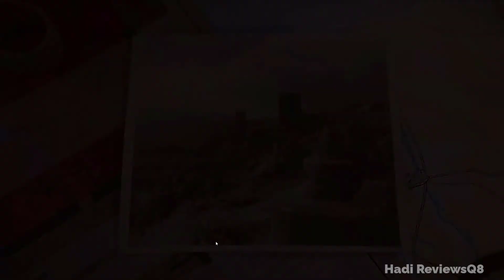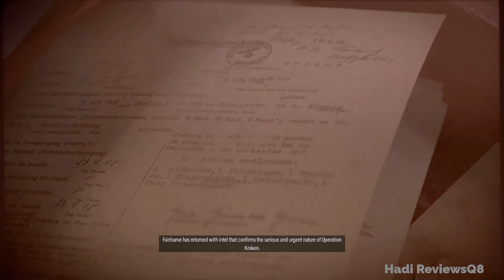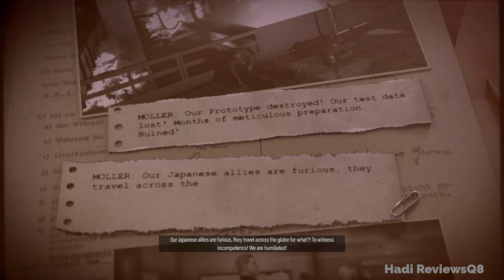اقوى لعبة القناص الجديده #5| Sniper Elite 5 4k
الجزء الخامس  PART 5   🔫🔫🔫

SYSTEM REQUIREMENTS📌 متطلبات تشغيل اللعبه

MINIMUM:☑️
OS: Windows 10
Processor: Intel CPU Core i3-8100 or equivalent
Memory: 8 GB RAM
Graphics: DirectX12 capable GPU with 4GB VRAM
Storage: 85 GB available space

RECOMMENDED:☑️
OS: Windows 10
Processor: Intel CPU Core i5-8400 or equivalent
Memory: 16 GB RAM
Graphics: DirectX12 capable GPU with 6GB VRAM
 📢  فضلا وليس امرا :
 ✅ لاتنسى الاعجاب في الفيديو .